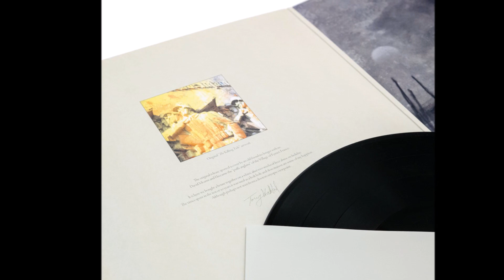Sol Invictus - The Killing Tide - Black Vinyl [Product Presentation]